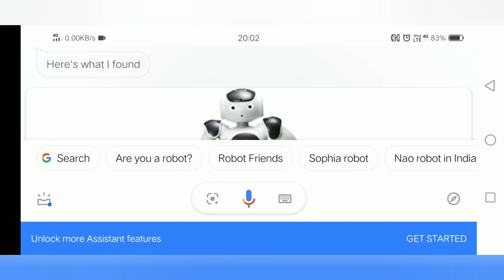9 lakh ka robot | Ye robot kuch bhi kr skta hai | Nao robot price | Nao robot talking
" WELCOME TO GEETA EXPERIMENT GUYS "

H4Hacker
H4.hacker,
H4, H4 Hacker,